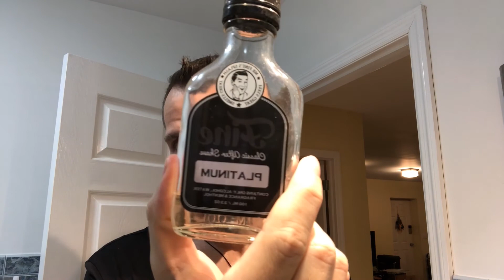Vegan szappan teszt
PAA Enigma vegan borotva szappan elso tesztje.